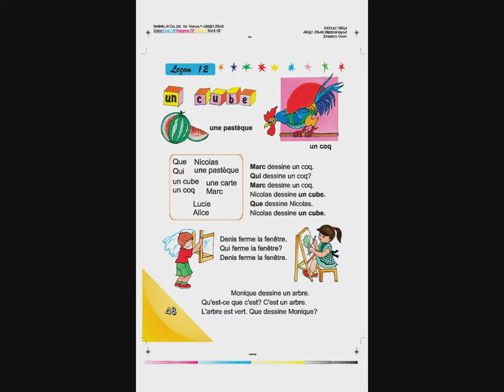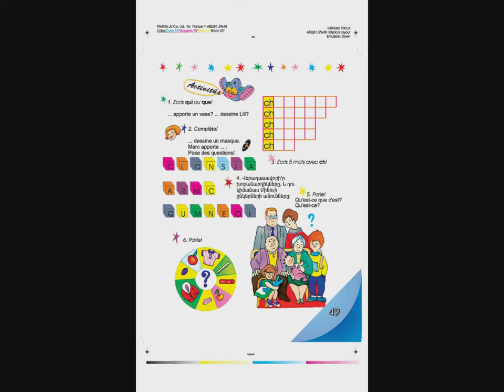Tnayin ashxatanq, Francais 3, Das 12